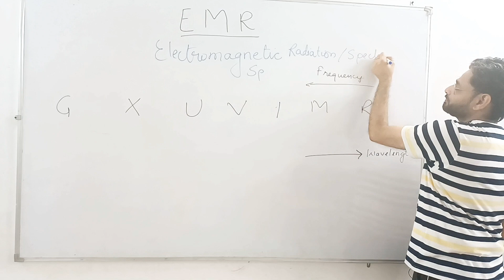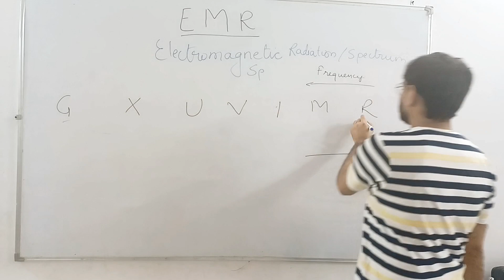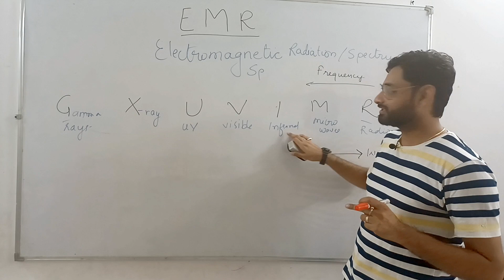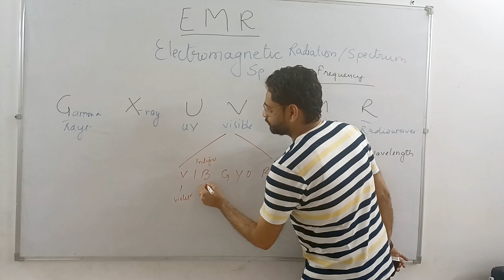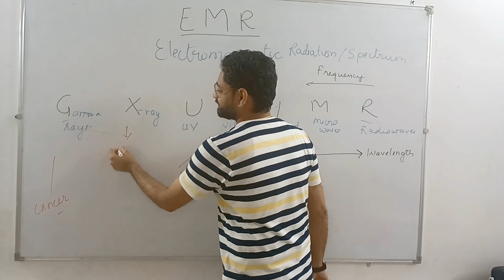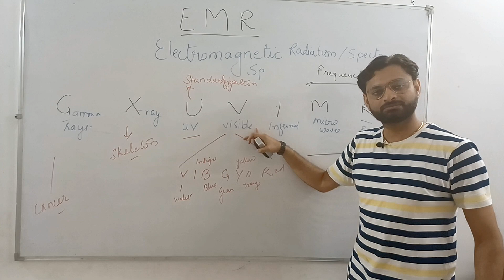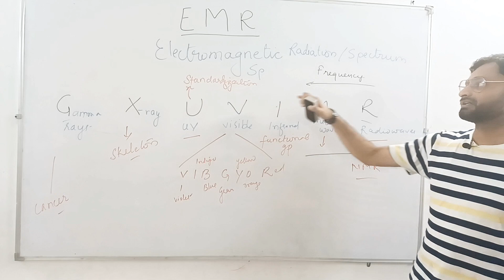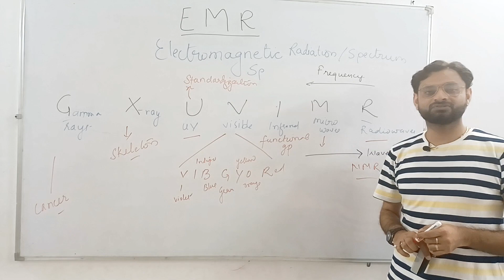Basics of Electromagnetic Radiation|| Electromagnetic Spectrum|| 10/12/NEET/Bpharm/Mpharm/BSc/MSc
Basic components Electromagnetic Radiation

Useful for Analysis of compounds
Applications of EMR in Daily Life and R&D.